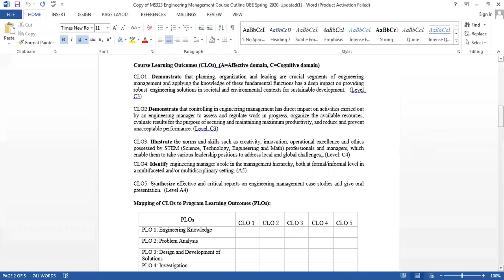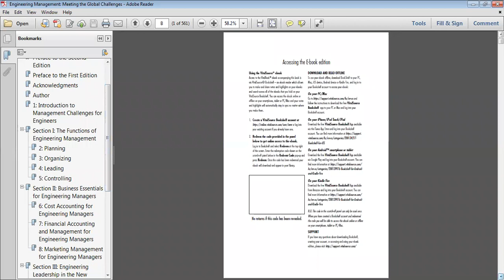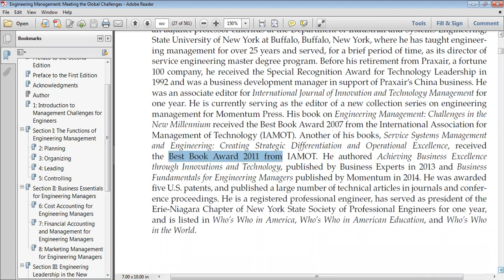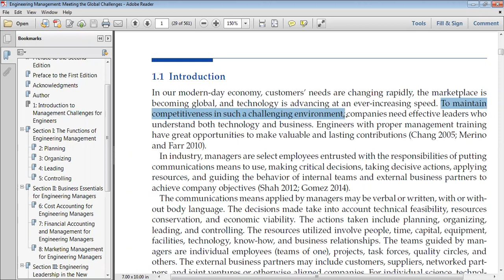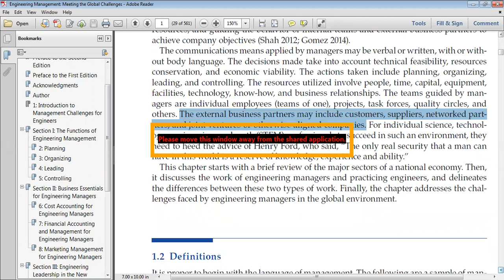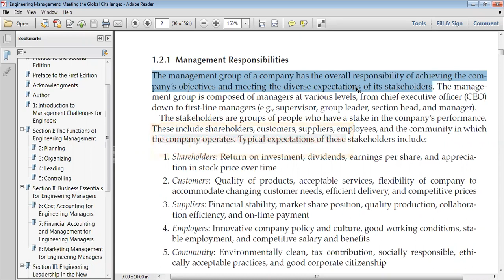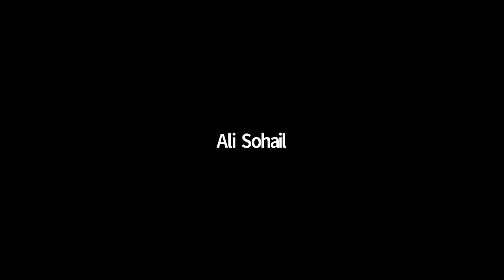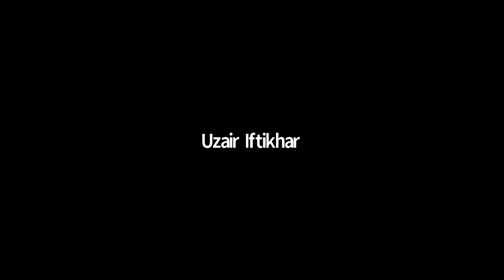Engineering Management Lecture 01 Introduction of the course and outline